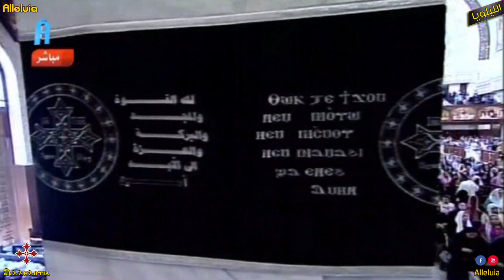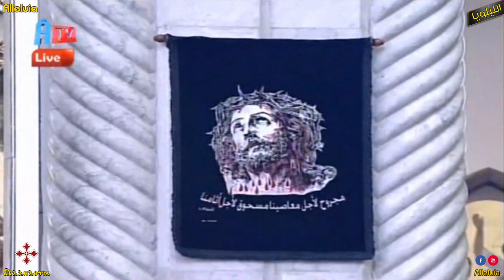ثوك تاتى جوم - خورس الاكليريكية بقيادة المعلم ابراهيم عياد - الجمعة العظيمة 2024